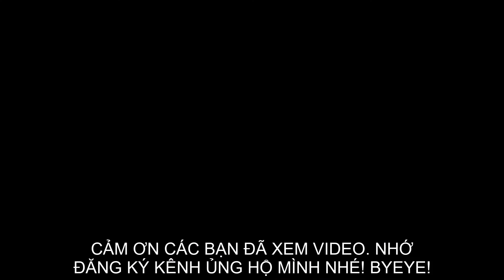Đi Đường Quyền Không Phiên Bản Minecraft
Chào các bạn, mình tên Bình. Mình thích chơi game đặc biệt là Minecraft nên mình đã lập kênh Youtube này để thỏa mãn đam mê của mình và đăng tải những video thú vị của mình đến với mọi người. Rất mong mọi người ủng hộ ^_^

© Bản quyền thuộc về  Bình Official
© Copyright by Bình Official ☞ Do not Reup